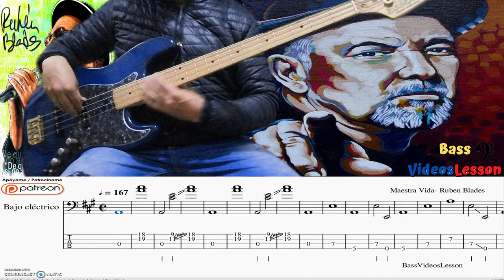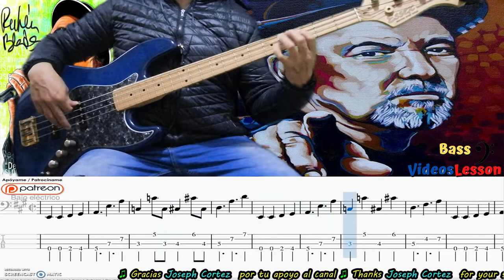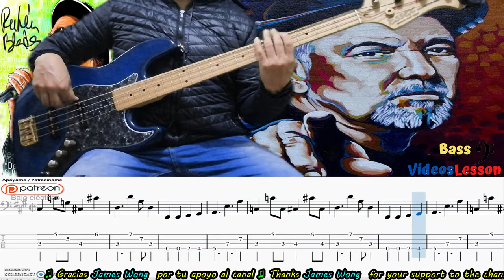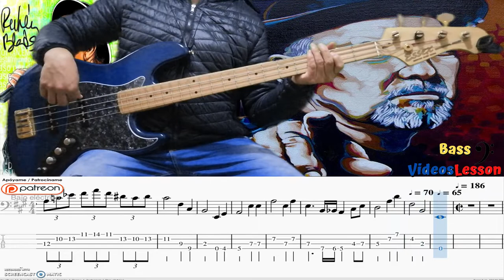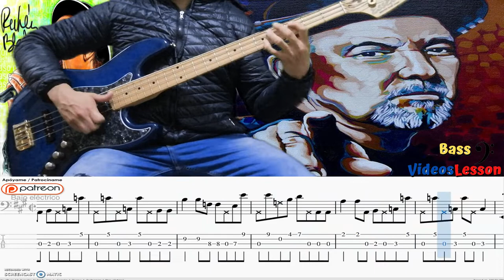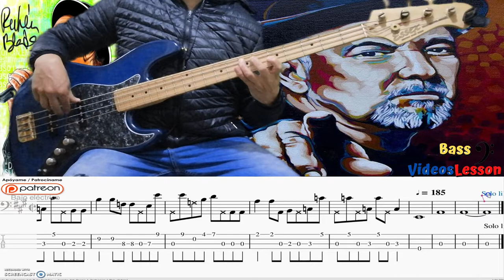🎤Maestra vida ruben blades Bajo electrico y partitura (Pdf+GuitarPro Patreon Page🎸)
CONVIÉRTETE EN PATREON  Y DESCARGA  pdfs

🔴(Lo recaudado será para mejorar el canal, La Meta ahora es un Bajo de 5 cuerdas,🎸 Gracias a mis patrocinadores de PATREON Dios los Bendiga ♥️)

🎶🎸link Patreon obtén todas mis Partituras 👇
👇👇Descarga esta partitura y muchas mas en el siguiente link👇👇

😊Apoya   / Support my work🎶

Invierte tu tiempo libre aprende bajo  🎸😃✌️🎶

Maestra vida
Rubén Blades, Seis del Solar

Las anécdotas y los recuerdos hablaban mal de él
Con los ojos enterrados en el piso, sufriendo las malas jugadas de su existencia
Ramiro recorrió la calle del barrio
La misma esquina con su mismo olor, todos los hechos lo condenaban
Sin embargo, nadie hablaba de su soledad, de aquellos años en la cárcel
De las cosas que hizo y dejo de hacer, de su eterna mala suerte
Parado en la esquina respondió las preguntas que jamás le hicieron
Después de todo, su único premio era la vejez
La misma recompensa que recibió su padre Carmelo
La misma recompensa que de seguro recibiría su hijo Rafael
Es una noche de mayo de 1970
Ramiro sigue en la esquina, solo como siempre
A tu escuela llegué sin entender por qué llegaba
En tus salones encuentro mil caminos y encrucijadas
Y aprendo mucho y no aprendo nada
Maestra vida camara'a, te da y te quita y te quita y te da
Paso por dias de sol, luz y de aguaceros
Paso por noches de tinieblas y de lunas
Paso afirmando, paso negando, paso con dudas
Entre risas y amarguras, buscando el por qué y el cuándo
Maestra vida, de justicias e injusticias
De bondades y malicias aun no alcanzo a comprenderte
Maestra vida que ese culpo no perdona
Voy buscando entre tus horas el espejo de los tiempos
Para ver tus sentimientos y así, comprender tus cosas
Y vi espinas y vi rosas
Vi morir seres queridos, vi bellezas, fui testigo
De maldades y de guerras
Vi lo bueno de la tierra
Y vi el hambre y la miseria y entre el drama y la comedia
Avancé entre agua y fuego
Y en dios me acuerdo primero
Solo en trance de morirme
O a veces cuando estoy triste, mas nunca si estoy contento
No dura agradecimiento
Pa' aquel que nos da la mano
Tan pronto nos sale el clavo
Se olvida to'o el sufrimiento
Y tengo amigos, conocidos y enemigos
Amores que me han querido
Y rostros que niegan verme
Me encontré frente a la muerte
Y en sus ojos vi el sentido
Y con el miedo conmigo
Así yo aprendi a quererte
Y hoy sé que nada es seguro
Ya que todo es pasajero
La muerte es el mensajero que con la ultima hora viene
Y el tiempo no se detiene
Ni por amor, ni dinero
Maestra vida, me voy persiguiendo al tiempo
A ver si encuentro respuestas
Antes de la hora enue yo muera
Aunque me estoy resignando a esta fatal realidad
Te da, te quita, te quita y te da
Ay maestra vida camara'a (Te da, te quita, te quita y te da)
Pero te da, te quita, te quita y te da (Te da, te quita, te quita y te da)
Oye, cuando tu menos lo esperas (Te da, te quita, te quita y te da)
Va la sorpresa camara'a (Te da, te quita, te quita y te da)
Y el tiempo, mira no se detiene (Te da, te quita, te quita y te da)
Ni por amor, ni por dinero (Te da, te quita, te quita y te da)
La muerte, compa, la muerte es el mensajero (Te da, te quita, te quita y te da)
Que que que que con, que que que que con la última hora viene (Te da, te quita, te quita y te da)
Cuando se murió Carmelo (Te da, te quita, te quita y te da)
Sentí un dolor tan profundo (Te da, te quita, te quita y te da)
Que no hallo nada en el mundo (Te da, te quita, te quita y te da)
Con qué poder consolarme (Te da, te quita, te quita y te da)